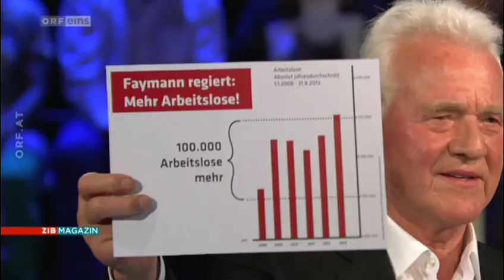Best of Stronach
Best of Stronach ORF